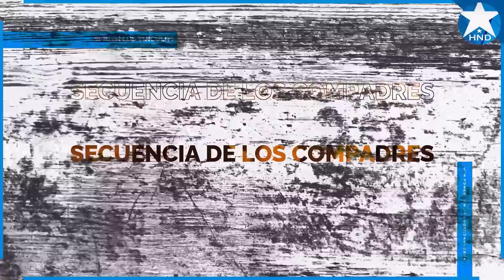Noticias Honduras 6 de abril 2023, Ultimas Noticias Honduras 6 de abril 2023, HONDURAS HOY